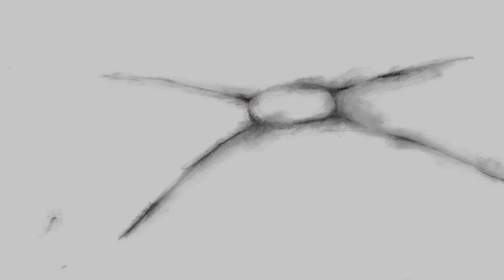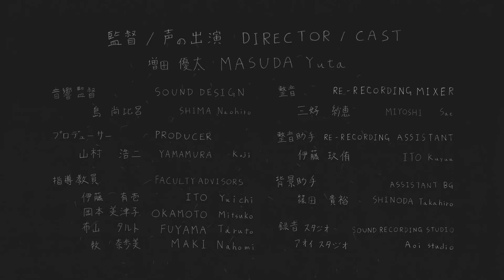フンおちた山とんだ (増田 優太) / Poo Down Hill Up (MASUDA Yuta)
「フンおちた山とんだ」

監督: 増田 優太
サウンドデザイン: 島 尚比呂
プロデューサー: 山村 浩二

シノプシス:
山に恋した鳥のフン。しかし、山は空高く飛んでいってしまう。悲しみに暮れる鳥のフン。だが目の前に、山の視界に繋がっている望遠鏡が落ちてきたのだった。

"Poo Down Hill Up"

Director: MASUDA Yuta
Sound Design: SHIMA Naohiro
Producer: YAMAMURA Koji

Synopsis:
Bird poo fell in love with the hill but the hill is taken away high above the clouds. Poo is devastated. But then, a triangular telescope falls from the sky and it's showing what the hill is seeing.